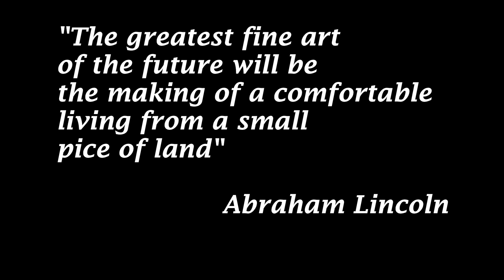My GARDEN on the edge of the forest OFF GRID | FULL TOUR week 4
Stacy lives in a log cabin on 11 acres. She has a garden on the edge of the forest and grows most of her families own food. Today is a tour of the garden week four.

MAKE SURE TO GET TICKETS TO OUR HOMESTEADING LIFE CONFERENCE HERE: homesteadinglifeconference.com

STUFF WE USE AROUND THE HOMESTEAD

About OFF GRID with DOUG and STACY:
We moved to our 11 acres in 2011 from a large city in the Midwest with zero carpentry and farming skills. We live with no solar / wind power / public water or well. We share our adventure to a sustainable life, growing our own food from vegetables to meat. We post videos DAILY and they range from HOW TO to EVERYDAY LIFE and NUTRITION on the off grid homestead. We were city folks just like you probably and wanted to enjoy life and have more control over our food. We share food recipes as well as natural remedies.